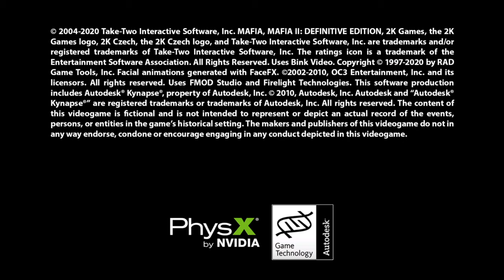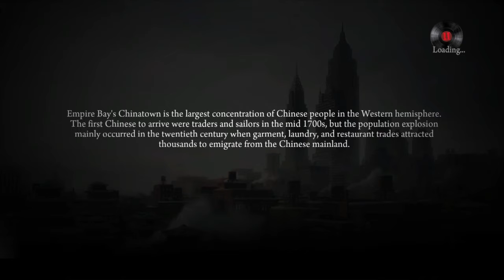Mafia II Definitive Edition PlayStation 4 GamePlay No Commentary Part 8/9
Mafia II is an action-adventure video game developed by 2K Czech and published by 2K Games. It was released in August 2010 for the PlayStation 3, Xbox 360, and Microsoft Windows;[1][2] Mafia II: Director's Cut was released by Feral Interactive in December 2011.[3] The game is the sequel to 2002's Mafia[4] and the second game in the Mafia series. Set within the fictional Empire Bay (based on New York City, as well as aspects of Chicago, San Francisco, Los Angeles, Boston and Detroit) in 1945 and later 1951, the game's storyline follows Sicillian mobster and war veteran Vito Scaletta as he becomes involved in a power struggle among the Mafia crime families of the city while attempting to pay back his father's debts and secure a better lifestyle for himself.